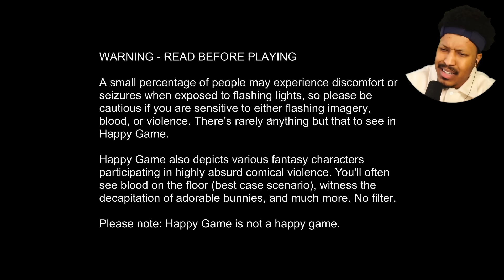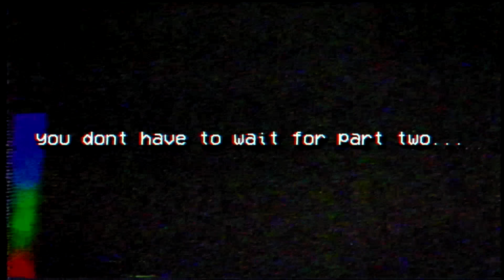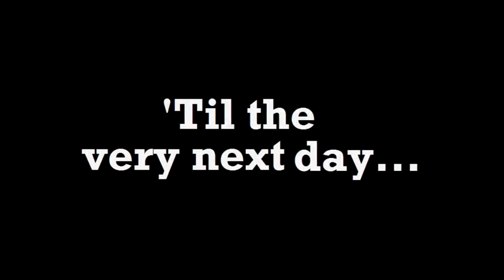Developer Was On Bath Salts When They Made This... | Happy Game